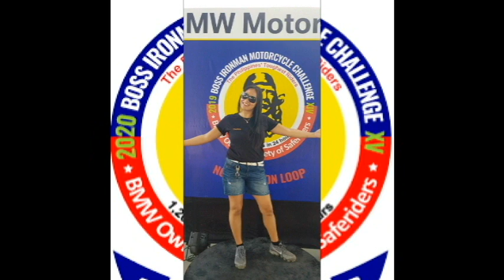BOSS IRONMAN 2020 | LADY RIDER LMV-14 DIVA RIDER/LLEWELYN TORRALBA NCR, PHILIPPINES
Featured rider is one of the few BOSS IRONMAN 2020 Lady rider challengers.Finishing the course in a grueling 24 HOUR non-stop ride in this male dominated endurance challenge.
   Diva rider is a member of LAS MARIAS VIAJERAS, A group of lady riders in the Philippines promoting camaraderie and safety riding.
   Don't be taken by her sexy looks and smile, she'll beat you on the road any day, anytime.